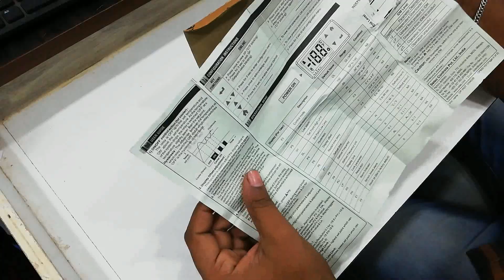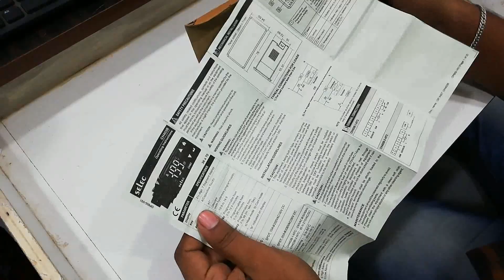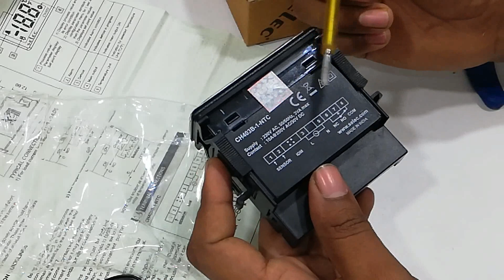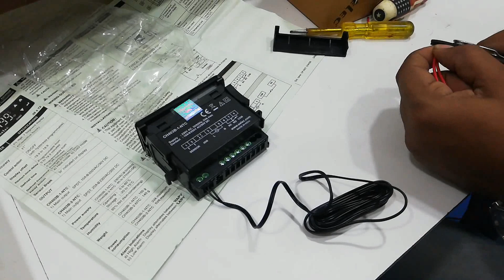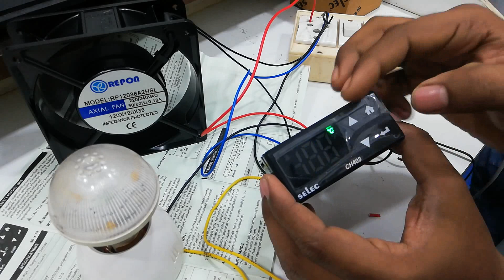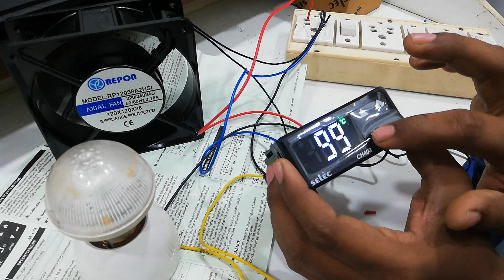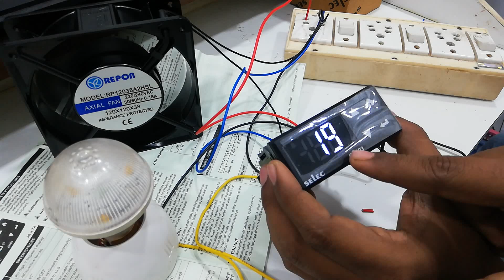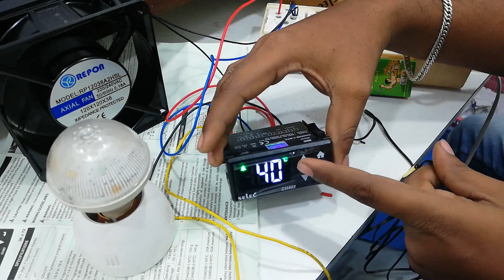Selec CH403B-1-NTC wiring and programming functions Tamil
This type controller using for hatching incubator.i have give wiring connections and programming methods Tamil version

STC-1000 controller
MH13001 Humidity controller
Selec 800xc
SMPS box
AC motor
AC 220V Indicators
AC 220V Buzzer Indicator
5A 220V Omran Relay